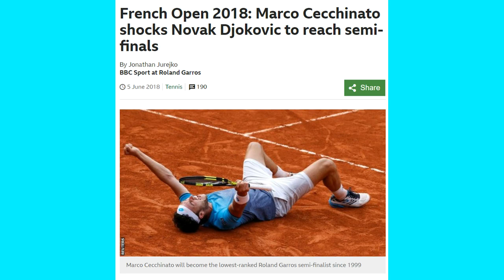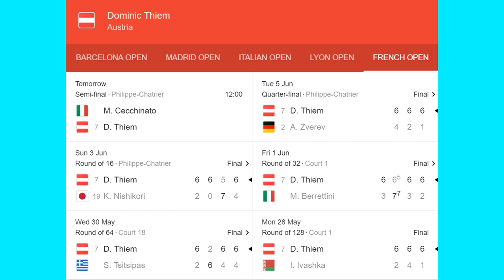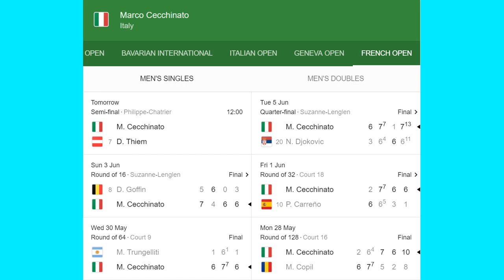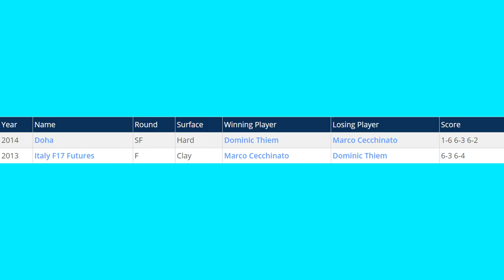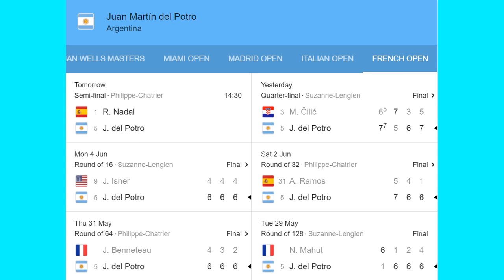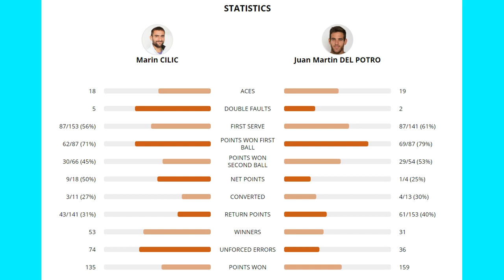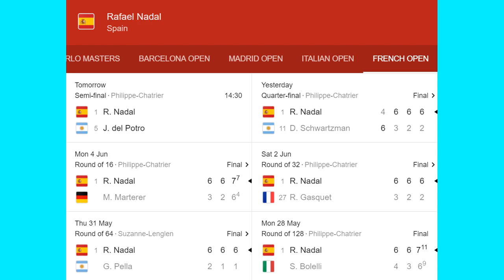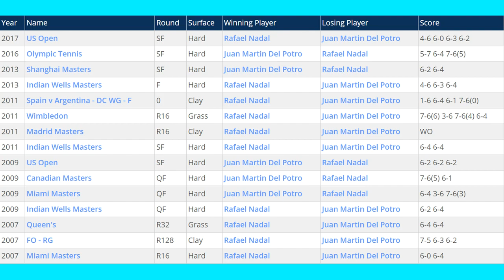FRENCH OPEN SEMIFINALS PREVIEW & PREDICTIONS: Nadal vs del Potro | Thiem vs Cecchinato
Defending French Open champion Rafael Nadal faces long-time rival Juan Martin del Potro, and 'Prince of Clay' Dominic Thiem takes on incredible underdog Marco Cecchinato. I preview and predict the men's semifinals at Roland Garros.

And just for the record, these videos are mainly about the analysis as opposed to predictions. That's why there's about ten minutes of analysis for every ten second of predictions!